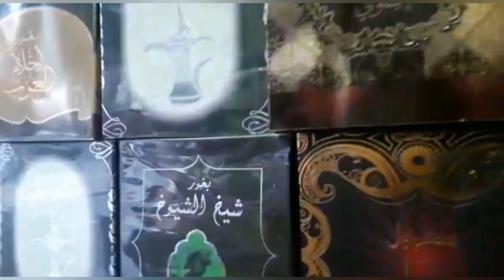صولد الهبال العطور والبخور عند أبو ريم بالحي المحمدي بالدار البيضاء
صولد الهبال